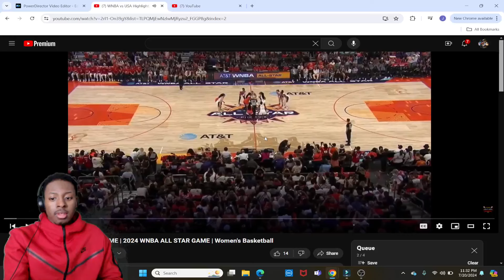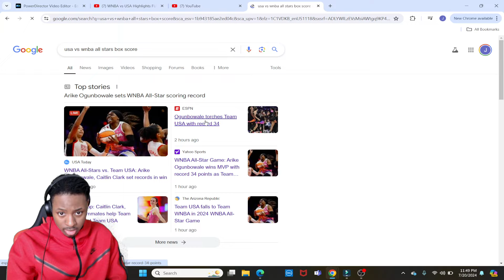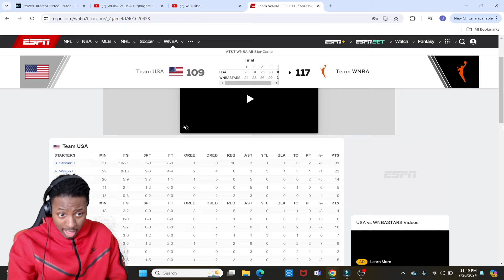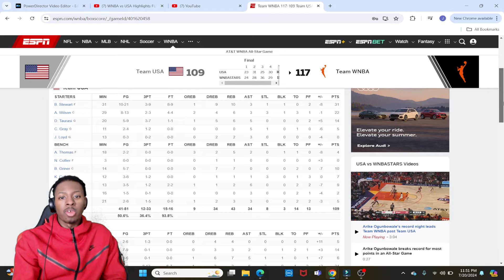HOW IS THE USA TEAM GETTING SMACKED! REACTING TO WNBA VS USA FULL GAME HIGHLIGHTS